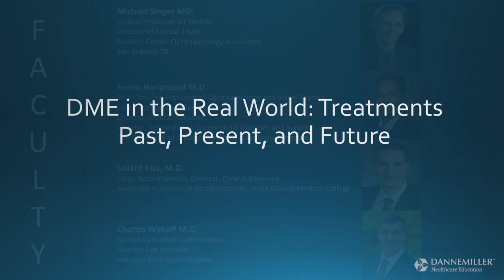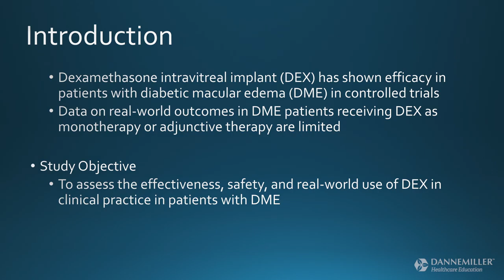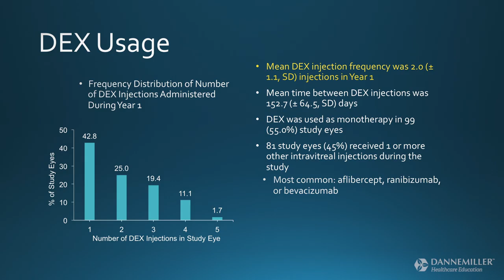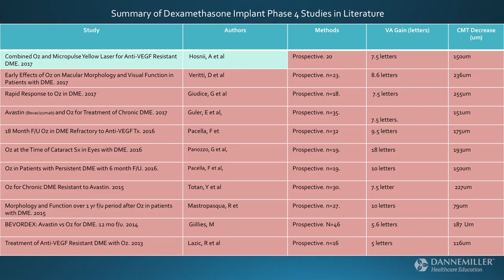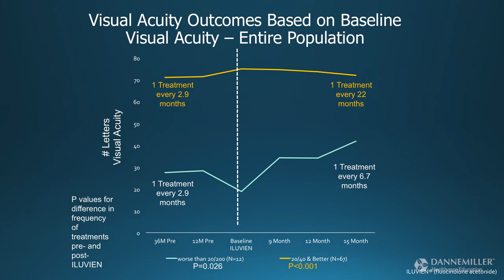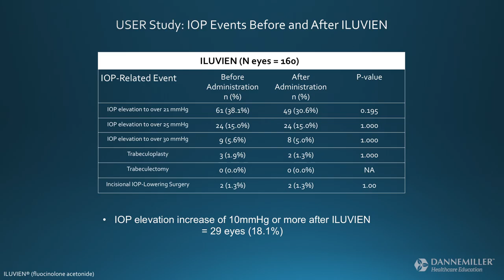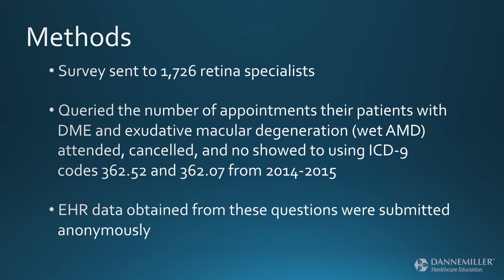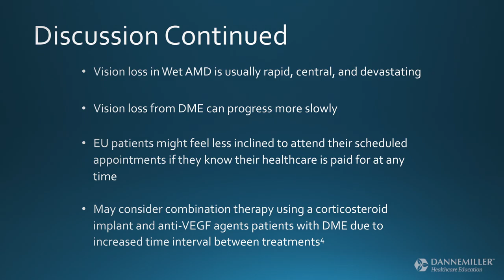AAO DME in the Real World: Treatments Past, Present, and Future: Phase 4 Studies / Cases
Phase 4 Studies / Cases / Compliance, presented by Michael Singer, M.D.